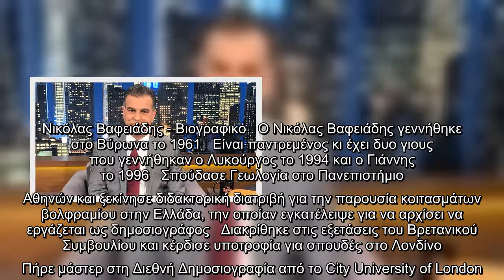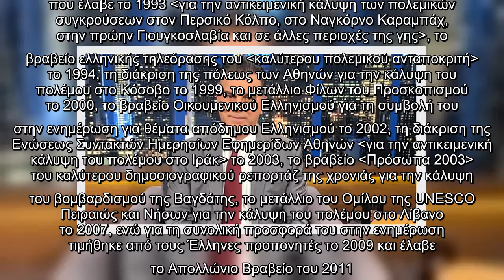Νικόλας Βαφειάδης: Το βιογραφικό του σπουδαίου δημοσιογράφου